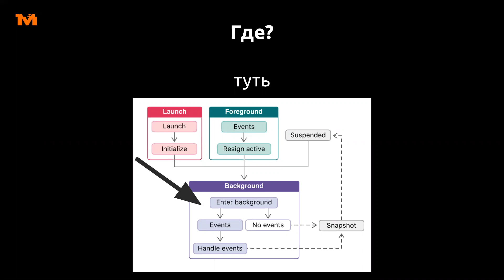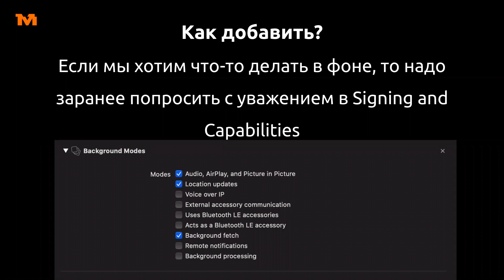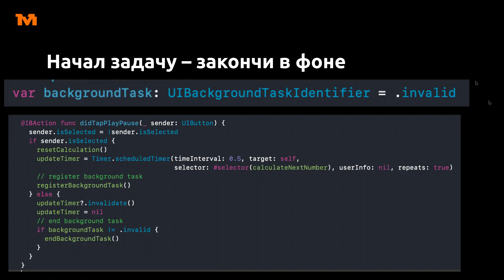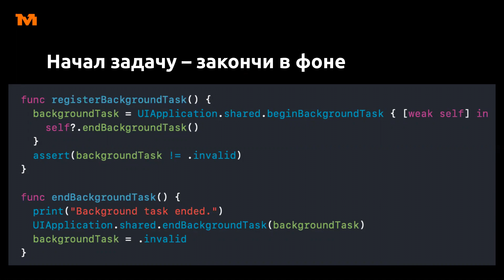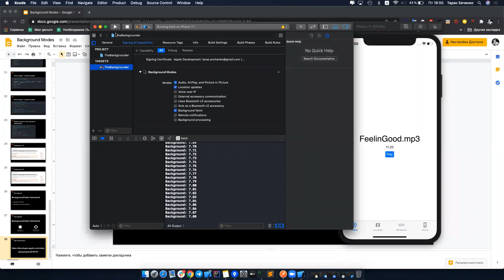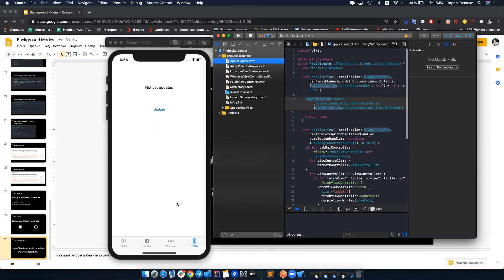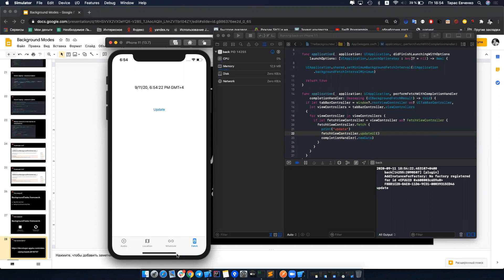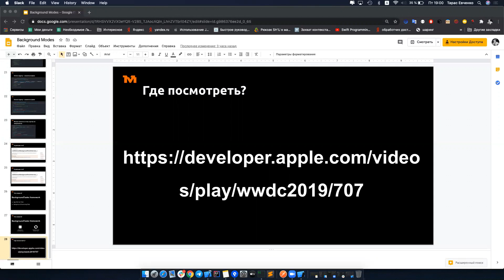Как работать в фоне в iOS | Фоновые задачи | Background fetch iOS | Mad Brains Teхно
Как работать с фоновыми задачами iOS? X-code, plist, background fetch). Как на примере сделать выполнение задач в фоне и многозадачность

Техно - это внутренний еженедельный митап Mad Brains, на котором мы делимся опытом, знакомимся с актуальными технологиями и темами в мобильной разработке и не только

00:00 Введение: появление многозодачности и фонового выполнения программ в ios, примеры первого использования
(Музыка, геолокация, локальные пуш-уведомления, VoIP, фоновое завершение задач)
03:00 Как сделать многозадачность? (X-code, plist, background fetch)
04:25 Как работать background fetch
06:35 Дебаг  background fetch, отладка фоновых задач
08:20 Обновление до ios 13, новый бэкграунд фреймворк BGAppRefreshTask, BGAppRefreshFramework (App Refresh Task, Background Processing Task, silent push, telegram)
11:30 Пример работы приложения в фоне: музыка, геопозиция, геолокация
16:50 Особенности работы приложения в бэкграунде на ios